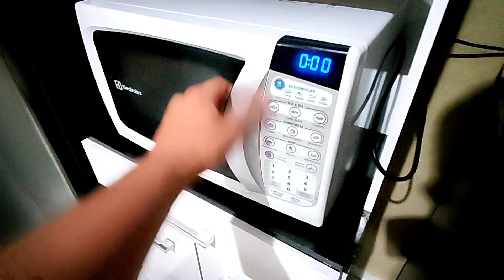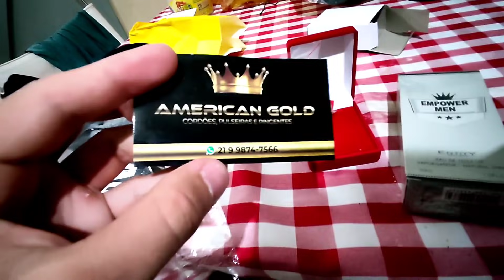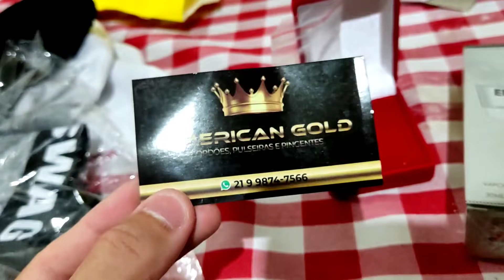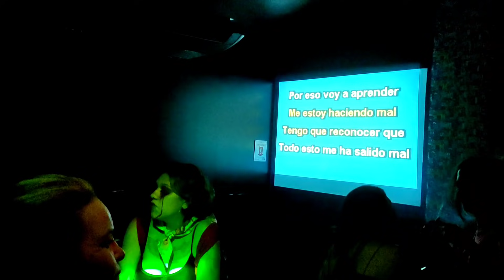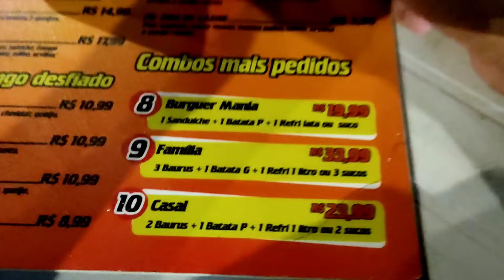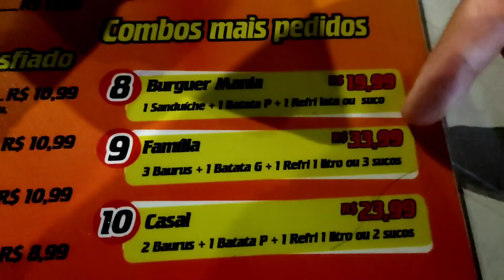FUI PASSEAR PELA PRIMEIRA VEZ NA MINHA MOTO😍🎉👏🏻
Vocês amam um vídeo de rotina né? hoje trouxe para vocês um vlog do meu primeiro passeio na minha moto, indo pro karaokê😍